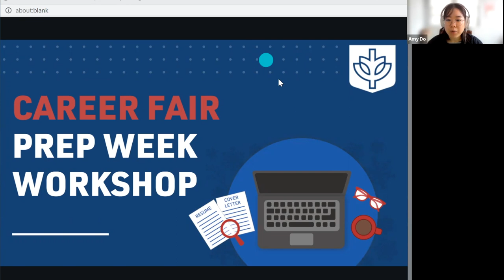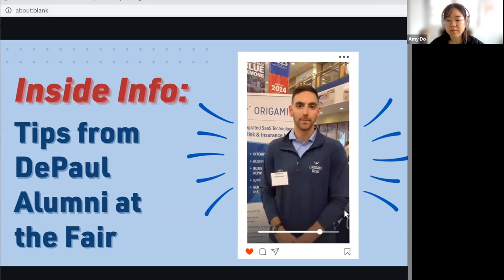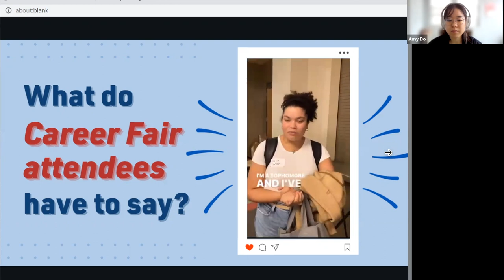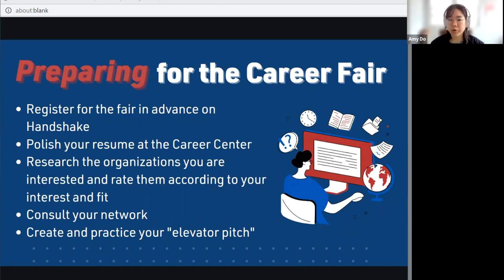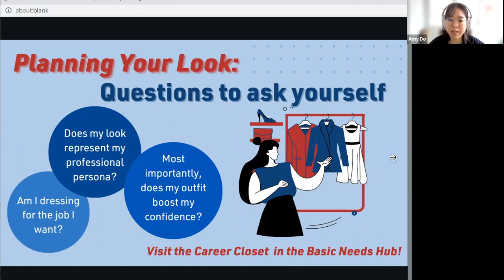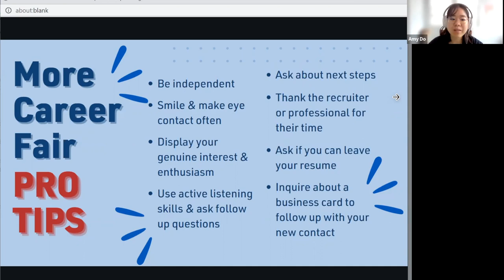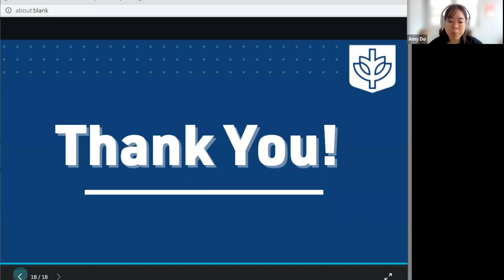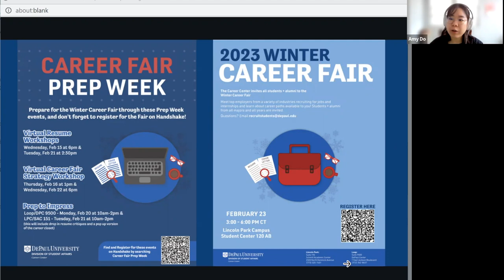Career Fair Prep Week: Career Fair Strategy Workshop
Career Fairs are all about making a strong first impression. Whether you’re currently seeking a job or internship, or building your network for future opportunities, it is important to approach your fair experience strategically.

Watch the recording of our Career Fair Strategy event to:
*Gain insight into the purpose of a career fair from both the job seekers’ and employers’ perspectives
*Learn what to expect the day of the fair and how you can prepare to maximize your experience at the fair
*Create a foolproof plan for making sure you’re ready to shine on fair day